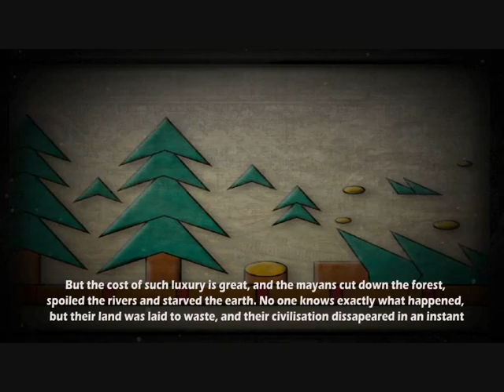weforest_002.wmv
Short video of the Weforest game to be played on Facebook and the iPhone and iPad. The game raises money to plant trees in the real world.